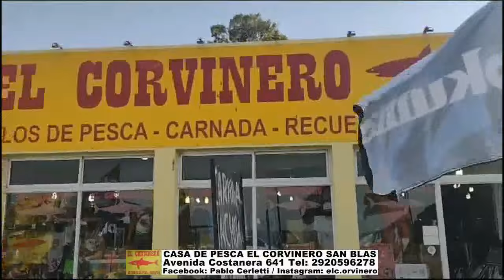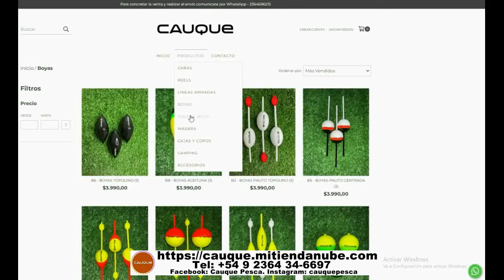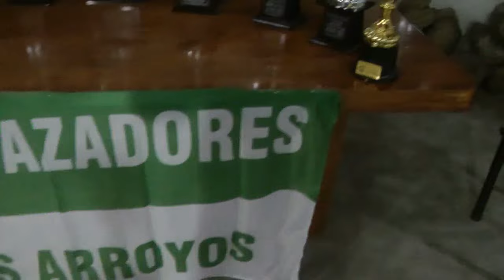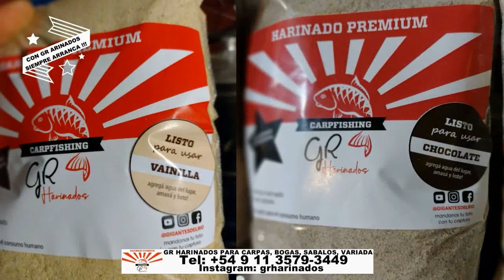DELPESCADORTV528. TIBURONES EN FARO QUERANDI. BOGAS EN BERISSO. TORNEO DE LA CORVINA NEGRA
DELPESCADORTV528. TIBURONES EN FARO QUERANDI. BOGAS EN BERISSO. PRESENTACION DEL TORNEO DE LA CORVINA NEGRA